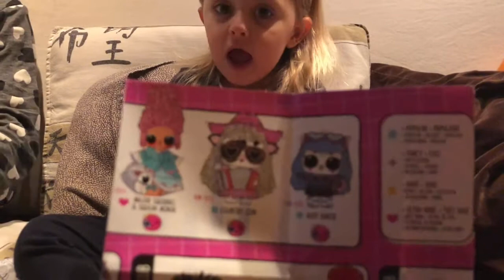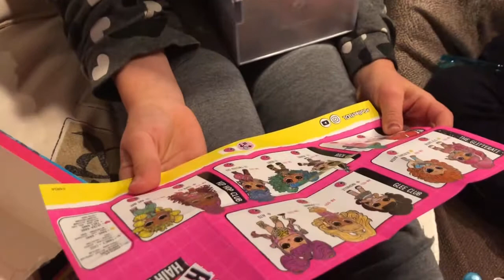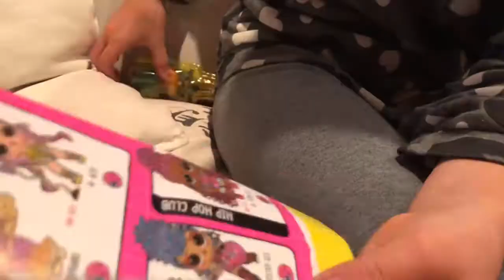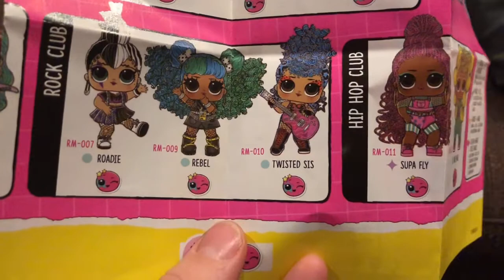ISABEL FA lo stereo delle LOL Surprise Remix: San Nicolò 2020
E' arrivato dicembre, è arrivato san Nicolò, è arrivato un Pet Remix per Stella ed è arrivato un Box Lol per Isabel!